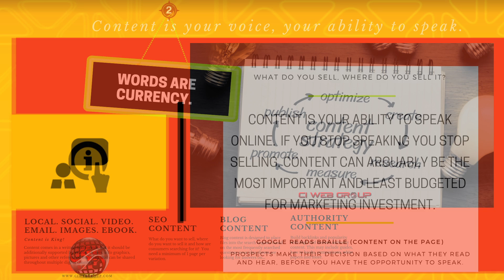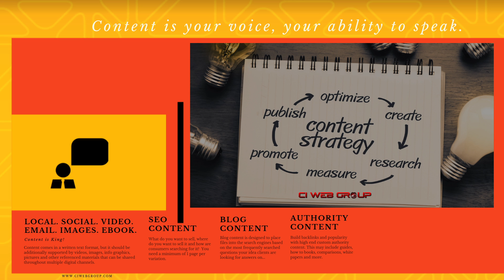Why Does The Content On Your Website Matter?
CI WEB GROUP IS A FULL-SERVICE DIGITAL MARKETING AND DESIGN AGENCY

CI Web Group specializes in web, search, social, mobile, video, email, graphic design, and more. Our clients gain an unmatched advantage when leveraging our international team of experts to “achieve accelerated results”! Our goal is to continually exceed expectations and deliver value even beyond what was agreed upon, and that you thought possible. Google “CI Web Group Reviews” and “Achieve Accelerated Results” to get a small representation of what our clients think about our work and performance.

Sign Up For A Free Strategy Session And Digital Evaluation!